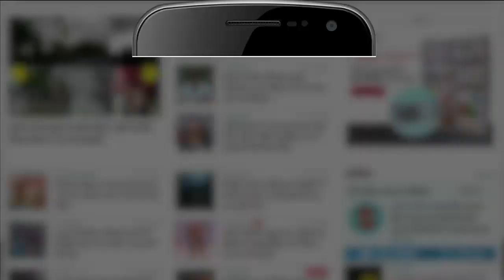लोगों को नहीं Coroan का खौफ, Tourist से पटा Himachal , 10 KM Long Jam Dehradun Mussoorie Highway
लोगों के मन में Corona का खौफ नहीं है। लोग बेखौफ होकर घूम रहे हैं। Himachal Pradesh, Uttarakhand से जो तस्वीरें आ रही हैं वो डराने वाली हैं। लोगों पर PM Modi की अपील का भी कोई असर नहीं हो रहा है। देखिए कैसे उड़ रहीं हैं Corona Guidelines की धज्जियां।